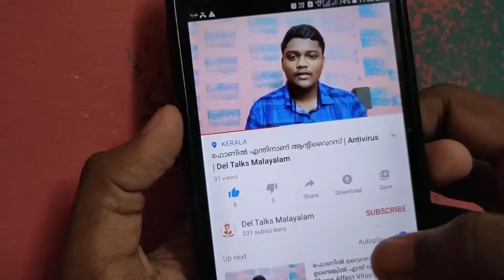ഇനിയേതു ടിവിയും ആൻഡ്രോയ്ഡ് ടിവി ആക്കാം | How To Convert Normal TV To Android TV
1999/- Android TV Box COD Available

android tv box malayalam

mxq tv box tv box android

android box for tv

android tv box setup tv box android box jio android tv box mxq pro

mxq android tv box

android set top box

android box tv 4k android tv box

smart tv box mxq 4k android tv box

MXQ Pro Android 7 mxq pro 4k jio tv box

android tv box india

best budget android tv box

android tv

jio tv best android tv box 2020